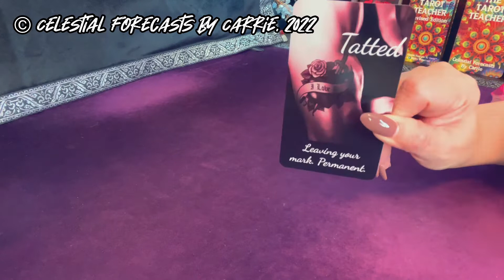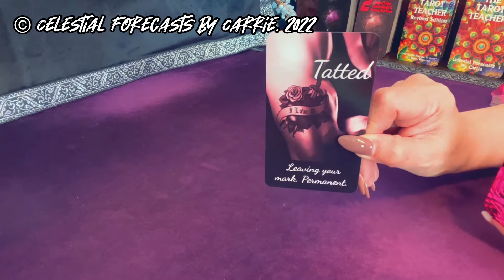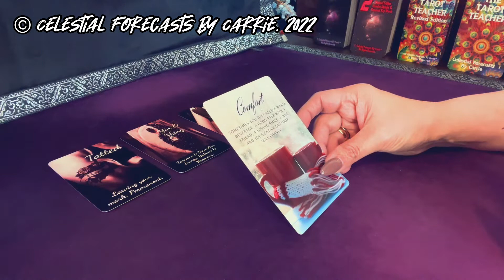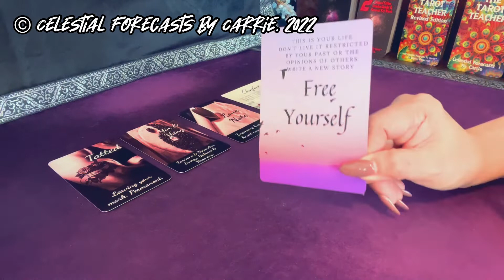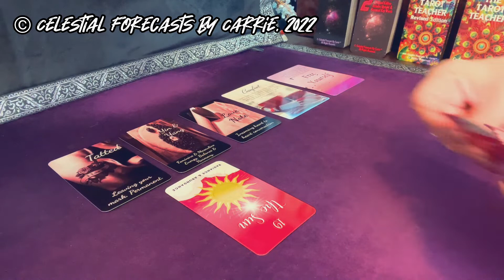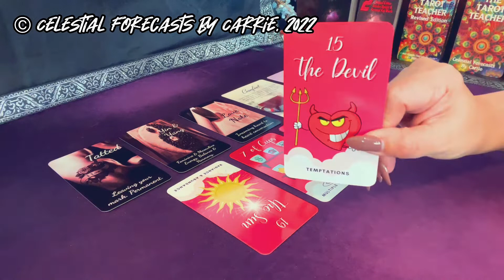TAURUS ♉UNBLOCK SUCCESS & HAPPINES IN LOVE, CAREER & IN LIFE | CELESTIAL FORECASTS BY CARRIE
THIS IS A GENERAL TAURUS 5-MINUTE MINI LOVE FORECAST (aka a 5-minute reading = FIVECAST) READING BY CELESTIAL FORECASTS BY CARRIE. PLEASE TAKE FROM THIS TAURUS 5-MINUTE MINI LOVE FORECAST READING WHAT PERSONALLY MAKES SENSE FOR YOU, RELEASE THE REST. CROSS WATCHERS ARE ALWAYS WELCOME. MOST READINGS ARE TIMELESS UNLESS OTHERWISE SPECIFIED.

GRANDE AMORE DECK